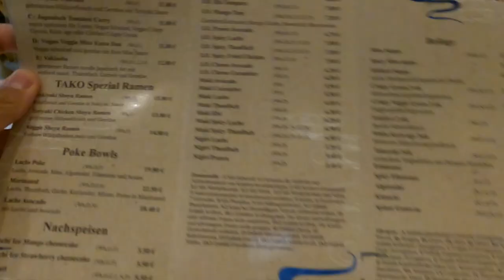RAMEN EXPERTE TESTET NEUE RAMEN IN MÜNCHEN?!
euda es gibt neue Ramen für den Ramen Experten zum testen...
TAKO Japanese Casual Food:
Top München Ramen Ranking:
1. Shoya am Platzl (8.5)
2/3.Nanami (8.0)
2/3. Bambule Bar (8.0)
4. Dirty Ramen (7.5)
5/6. Nudelhaus Sano (7.0)
5/6. Monaco Ramen (7.0)
7. Aoi Ramen (5.5)
8. Takumi (5.0)
9. SAM Sushi and Meat (4,5)
10. TAKO (4,0)
11. Zento (3.5)
12. Yuzumuk (3.0)